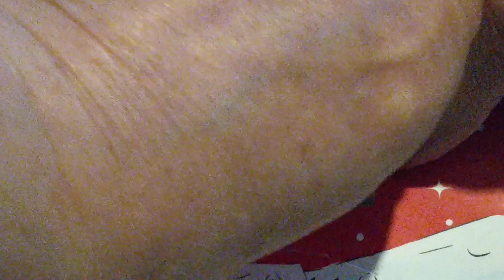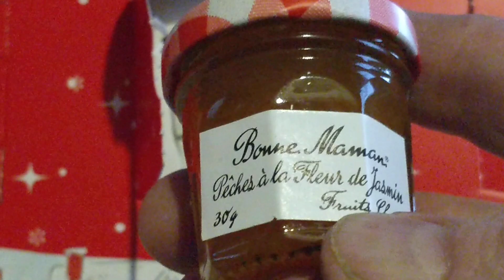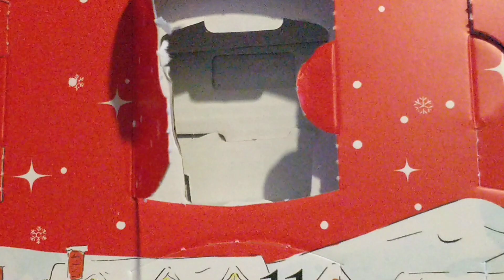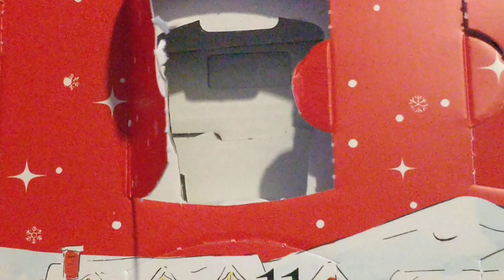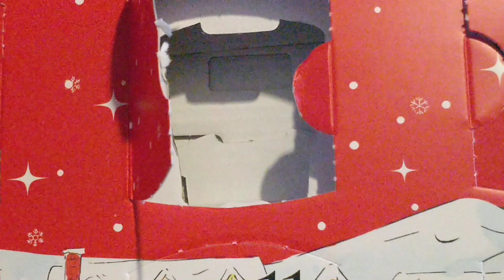Joulukalenteri luukku 7